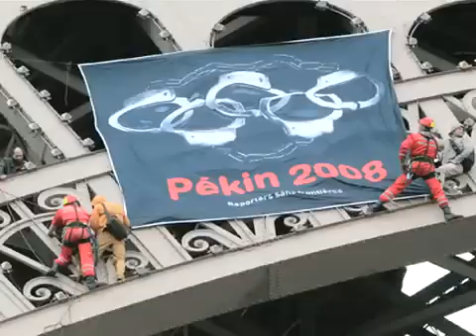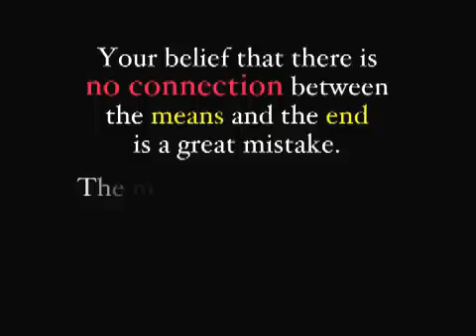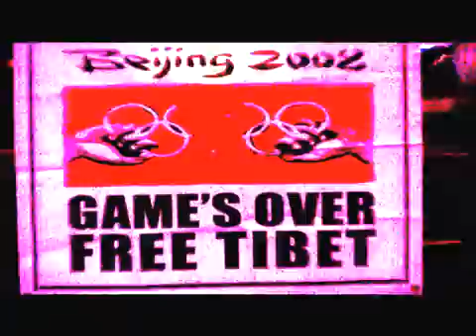Viva Tibet - Bassnectar FreQ Nasty - Power to the Peaceful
"Viva-TIbet" is a 5 minute music video that dramatically shows the intense human rights abuses perpetrated by China in Tibet and calls upon the world to step up in a peaceful, non-violent way for justice and truth.
The Music for this 5 video was produced in April 2008 as a collaboration between Lorin Bassnectar and FreQ Nasty - two preeminent Bay Area DJs who's tracks have slammed the bass bins around the world, and who consistently bring a conscious beat to the dance of the movement.
Digital Dharma Films formed in April 2008 by Andrea Vecchione and Tom Sepe in response to the Chinese crackdown on the massive March 10th protests in Tibet. We have produced a 7 minute mini-documentary
as well as numerous 1 minute shorts in collaboration with the "Tibet in 49 Seconds" project. We are currently seeking funding to finish our feature length documentary about Tibet, Non-violence and Activism.